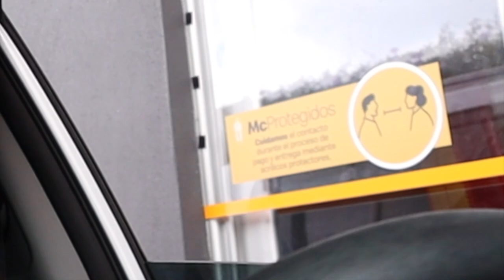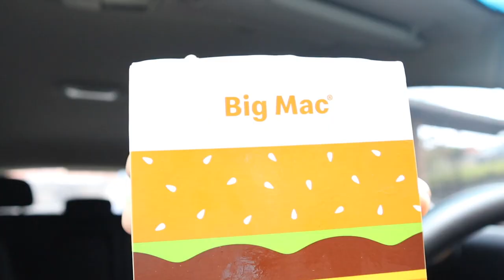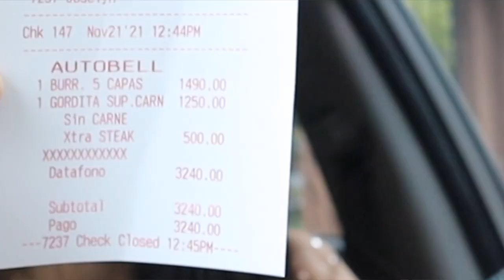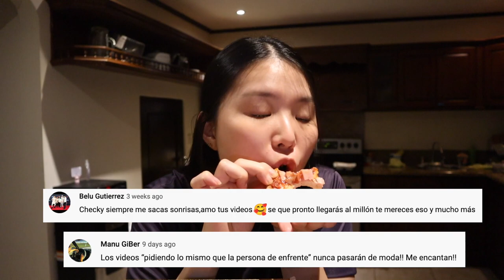PEDÍ lo que digan los PAPELITOS por 24 HORAS |CocoChickyy| RETO Drive-thru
El reto consiste en que la persona que me atiende agarra dos papelitos y ese sería mi pedido.
En los papelitos está escrito todos los productos del menú.
Espero que te haya gustado el video. Para un saludito en le siguiente video es comentarme este emoji "🌮" en mi última foto de instagram.